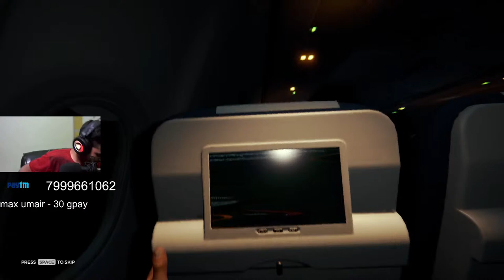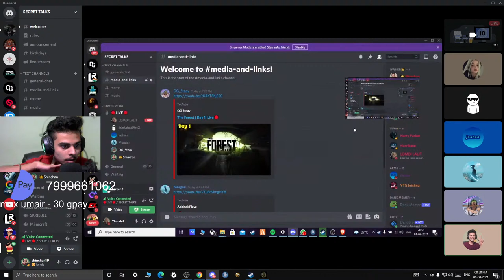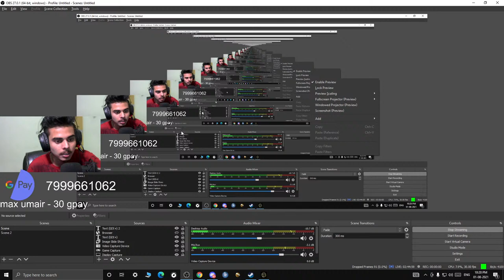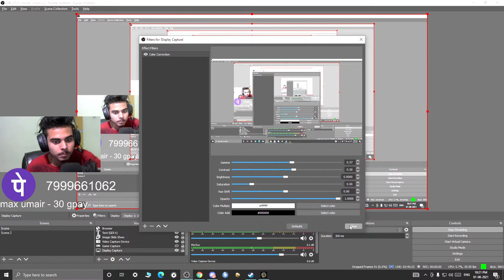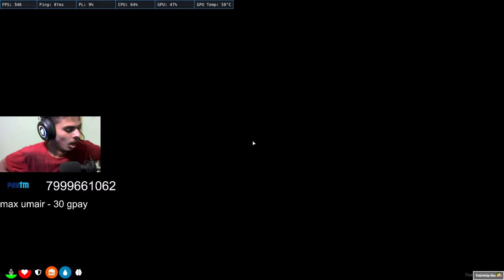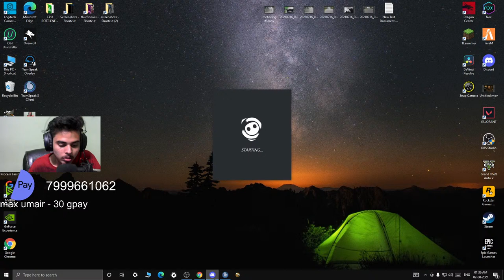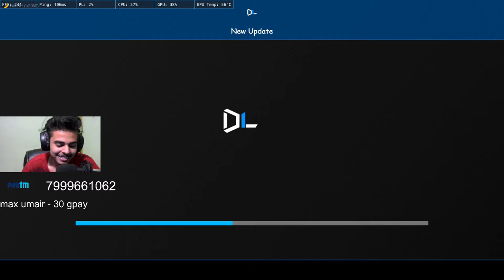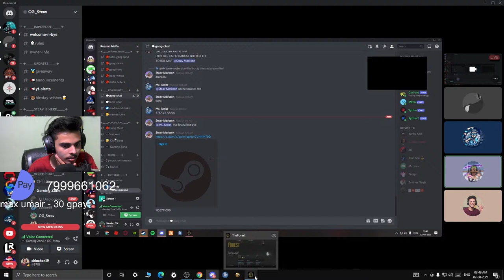shinchan in the city bois || dlrp with shinchan and voice || mze krege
1st donor - max umair 30 gpay means a lot

I HAVE SHINCHANS VOICE AND I ENTERTAIN PEOPLE :) I HOPE U ALSO HAVE ENJOYED
IN MY CHANNEL YOU WILL GET CONTENT OF GAMING, STREAMS, ENTERTAINMENT MIMICRY, VLOGS, AND MUCH MORE...
IF YOU WANT TO HELP ME FINANCIALLY!
(GPAY , PAYTM , PHONEPAY , ALL)
EVEN FOR ONE RUPEES, I APPRICIATE✨

🎆ABOUT ME :-🎉✔
NAME NIHAL PANDEY😎
AGE 19✌
STUDENT BCA 1ST YEAR🤷‍♀️
FROM CHHATTISGARH INDIA🌈😃

                                                  SOCIAL LINKS - 👇👇
                                    💻PC SPECS :-
PROCESSOR                  :   Ryzen 5 3400G (2nd gen )
GRAPHICS CARD          :   MSI RTX 2060 VENTUS OC
RAM                                :  CORSAIR VENGEX 16GB SINGLE STICK
MOTHERBOARD           :   MSI B450 PRO M2 V2
POWER SUPPLY            :   CORSAIR VS 650
SSD/HDD                        :   120GB SSD /1TB HDD

                                       🎤DEVICES :-🔴
MONITOR             : LG22MP68VQ 60HZ 22INCH SINGLE MONITOR
KEYBOARD MOUSE  : ZEBRONICS TRANSFORMER COMBO
HEADPHONE       : RED GEAR CLOAK GAMING HEADPHONE
MICROPHONE     : MAONO AUAO3 CONDENSER MIC
WEBCAM              : LOGITECH C270
MOUSE PAD         : RED GEAR MP80
INTERNET SPEED: 30UP/DOWN